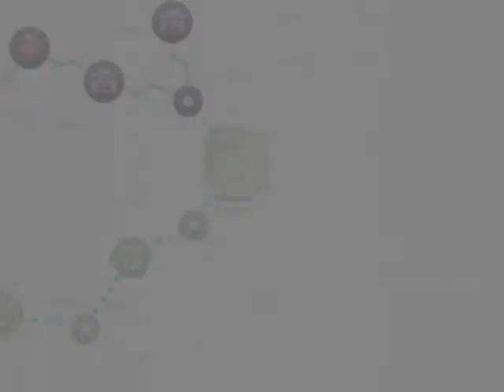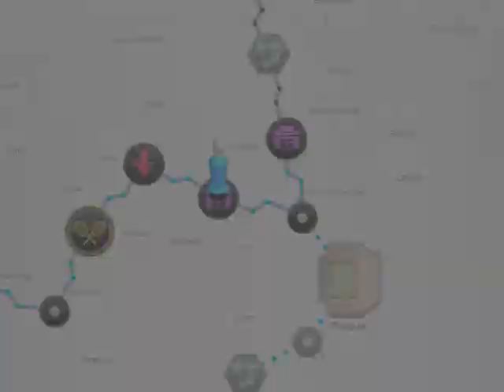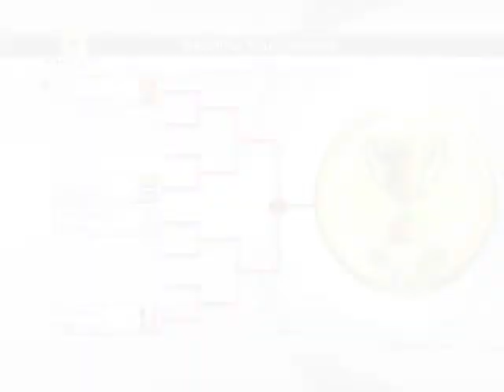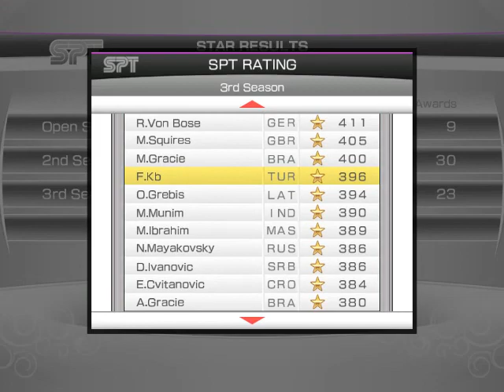Virtua Tennis 4 Kariyer 6.Bölüm